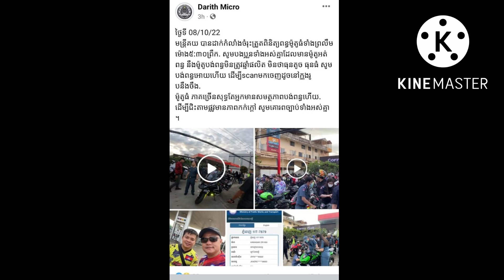គយចាប់ម៉ូតូ ថុល សុភិទិឬ?កម្លាំងគយ ចុះប្រតិបត្តិការឆ្មក់ពិនិត្យក្រុមម៉ូតូធំ